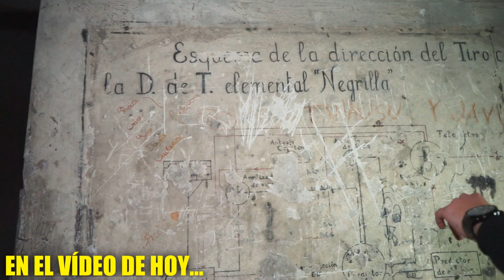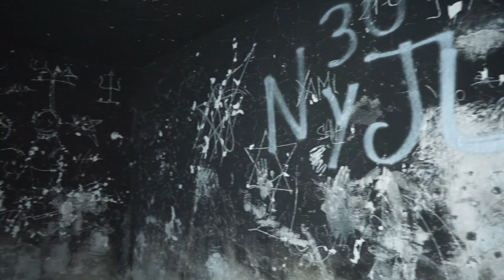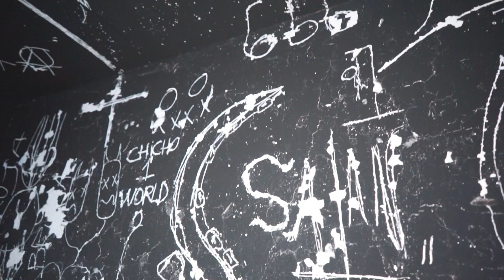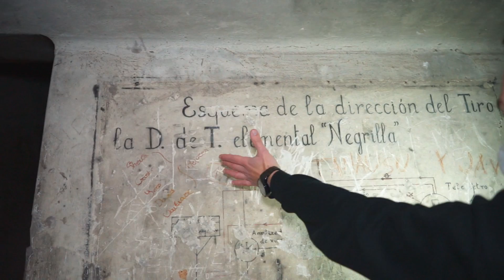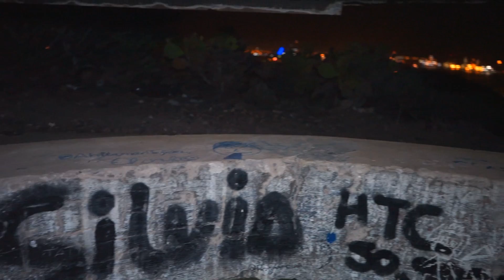BUNKER ABANDONADO PELIGROSO ⛔ ¡NO DEBIMOS ENTRAR! - Exploracion Urbana Lugares Abandonados en España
► 10.000 LIKES PARA MÁS SITIOS ABANDONADOS✔️✔️✔️

Industrial Music Box

Todas bajo licencia de libre uso

bunker abandonado
bunker abandonado tenerife
bunker abandonados españa
bunker militar abandonado
bunkers abandonados
bunker debajo de la tierra
bunkeres abandonados
explorando bunker abandonado
sitios abandonados
lugares abandonados
lugares abandonados españa
exploracion urbana
casa abandonada
casa abandonada intacta
casas abandonadas intactas
casas abandonadas
urbex España
urbex